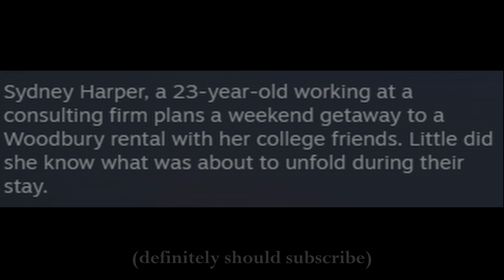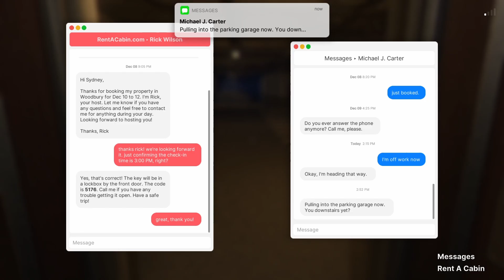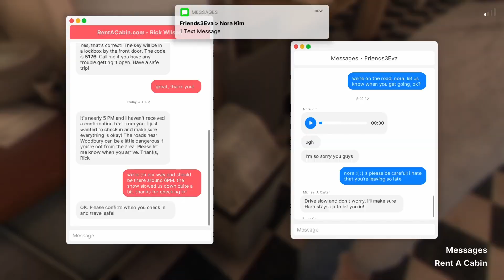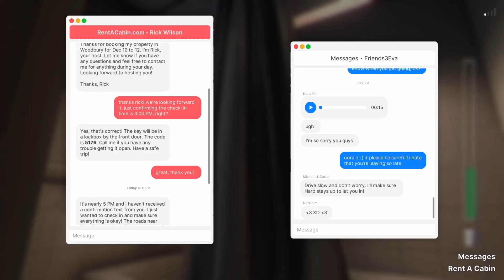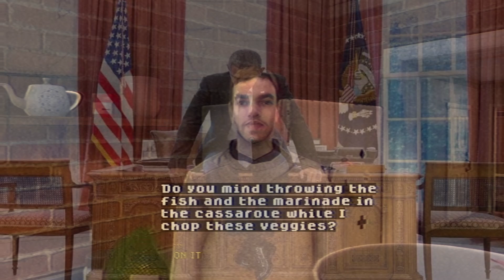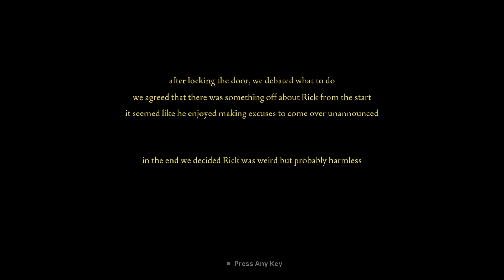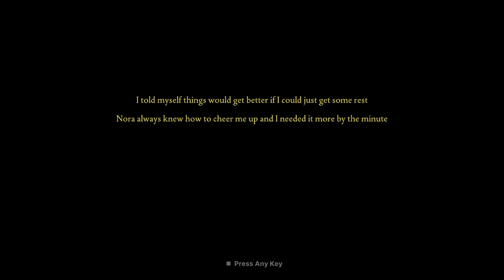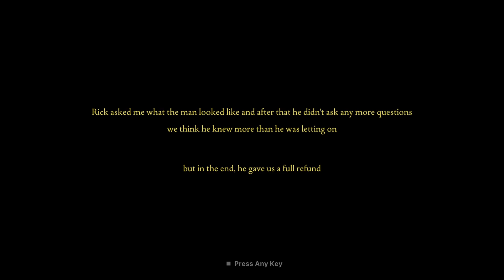THIS IS THE MOST CREEPIEST PLACE TO STAY IN EVER | Woodbury Getaway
After a month long hiatus I am trying to get back on track with the upload schedule...